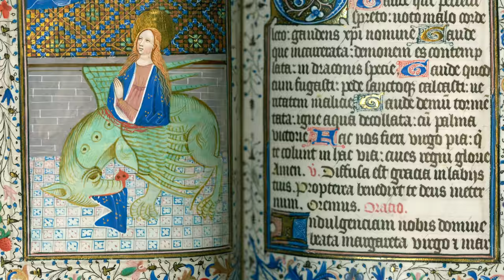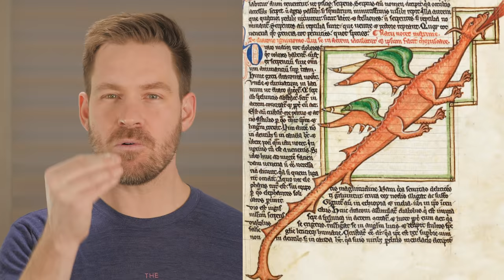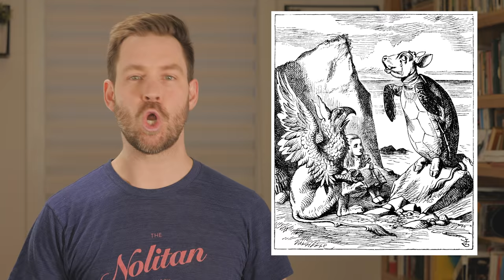Harry Potter et les monstres médiévaux | HNLD et Actuel Moyen Âge #2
Avec: Laurent Turcot, professeur en histoire à l'Université du Québec à Trois-Rivières, Canada et Lucie Herbreteau d'Actuel Moyen Âge

Sources et pour aller plus loin:
Jorge Luis Borges, Le livre des êtres imaginaires, Paris, Gallimard, 1987
Gaston Duchet Suchaux et Michel Pastoureau, Le Bestiaire médiéval. Dictionnaire historique et bibliographique, Paris, Le Léopard d’Or, 2002
Carol Rose, Giants, Monsters and Dragons. An Encyclopedia of Folklore, Legend, and Myth, New York, Norton, 2000
Harry Potter et les monstres médiévaux, Actuel Moyen Âge, Lucie Herbreteau, 8 novembre 2018